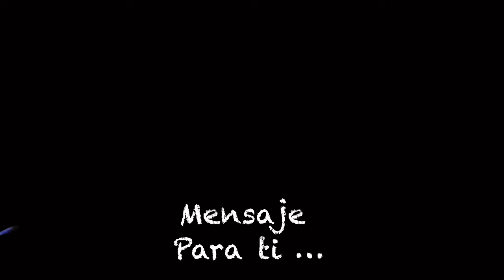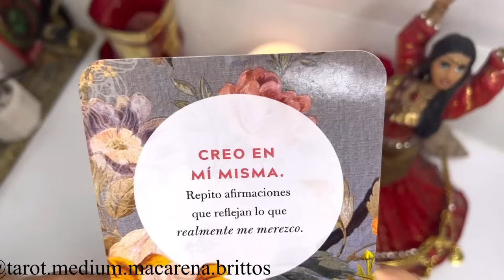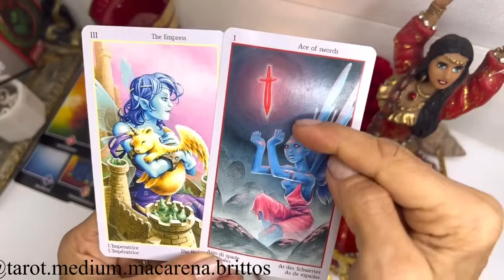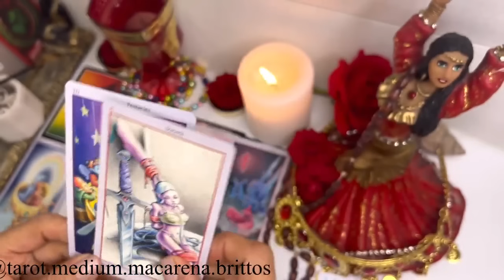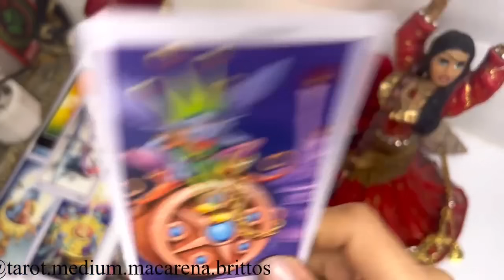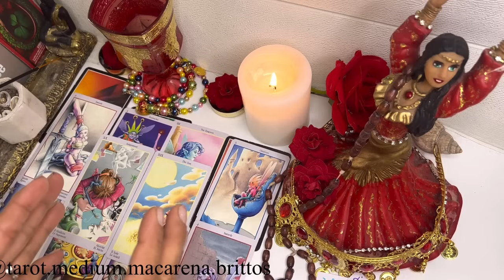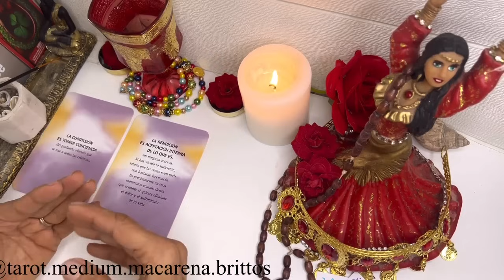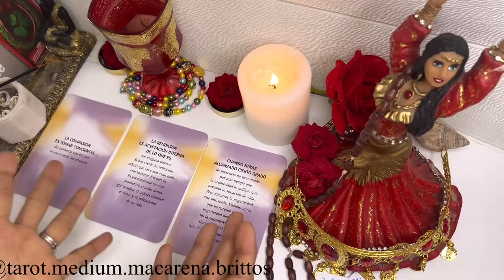ARIES TAROT🔴SORPRESA MAJESTUOSA🔴SE DESPLOMAN LAS MENTIRAS Y VERAS TODO CLARAMENTE